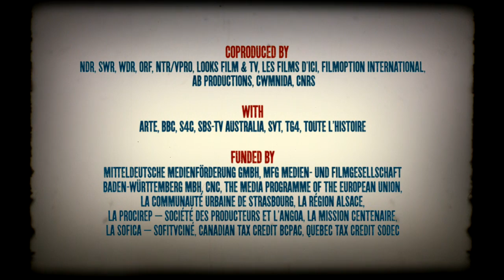Trailer: 14 Tagebücher des Ersten Weltkriegs // 14 Diaries of the Great War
Zum hundertsten Jahrestag des Ausbruchs des Ersten Weltkriegs erzählt die Dokumentation »14 Tagebücher des Ersten Weltkriegs« vom größten Krieg, den die Menschheit bis dahin erlebt hatte - und zwar ausschließlich aus den Augen derer, die Ihn miterlebten. Aus über 1.000 Tagebüchern und Briefsammlungen aus dem Ersten Weltkrieg hat ein internationales Team von Rechercheuren und Autoren in 4-jähriger Arbeit die 14 spannendsten, bewegendsten und tiefgründigsten ausgewählt, um sie noch einmal durch den Krieg zu begleiten.

Die Schlüsselmomente der Geschichten werden in hochwertigen Spielszenen aus Sicht der Hauptfiguren erzählt, um den Zuschauer noch dichter an ihre Erlebnisseheranzuführen. Bewegendes, in HD neu digitalisiertes und zum Teil koloriertes Archivmaterial liefert zusätzliche Fakten und schildert die dramatische Zeit von damals noch deutlicher.